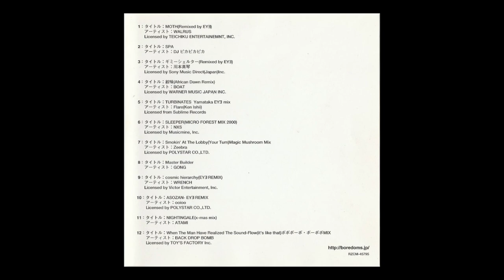Yamataka Eye -Re ...Remix?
0:00 Walrus - Moth (Eye Remix)
3:30 Dj Pica Pica Pica - Spa
8:31 Makoto Kawamoto - Gimme Shelter (Eye remix)
15:11 Boat - Monmi (African Dawn Remix)
19:39 Flare - Turbinates (Eye Remix)
28:08 NXS - Sleeper (Micro Forest Mix 2000)
36:08 Zeebra - Smokin' at the Lobby (your turn) (Magic Mushroom Mix)
40:39 Gong - Master Builder (Eye Mix)
48:01 Wrench - Cosmic Hierarchy (Eye mix) unblocked
54:28 OOIOO - Asozan (Eye Remix)
57:43 Atami - Nightingale (X-mas mix)
1:03:58 Back drop bomb - When the man have realized the sound-flow (it's like that) (Bobobo-bo Bo-bobo mix)